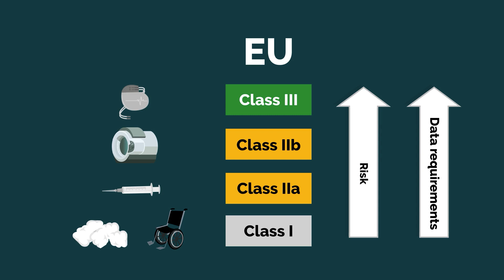QA MED Solution - Film 3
Animationsfilm til QA MED Solution